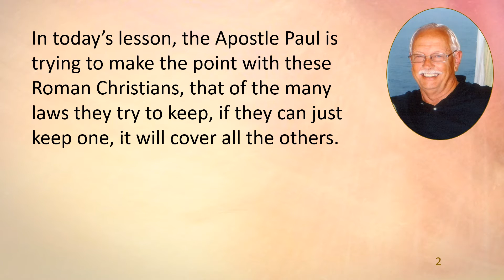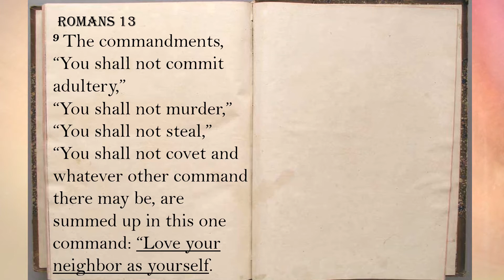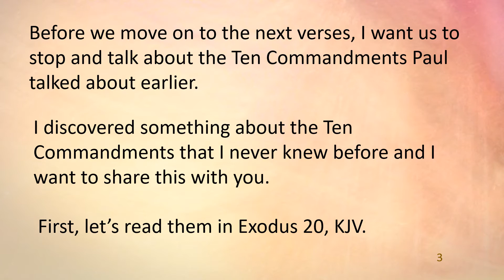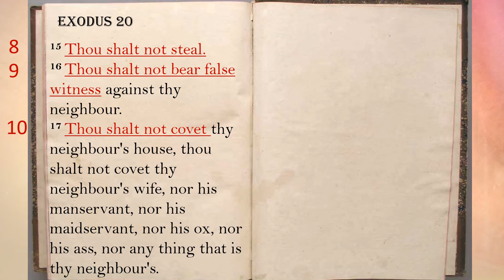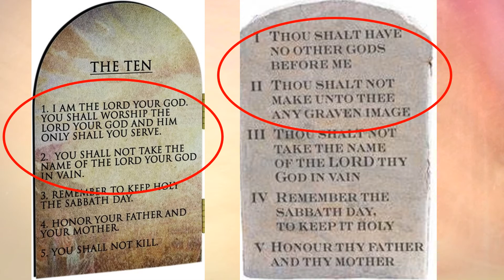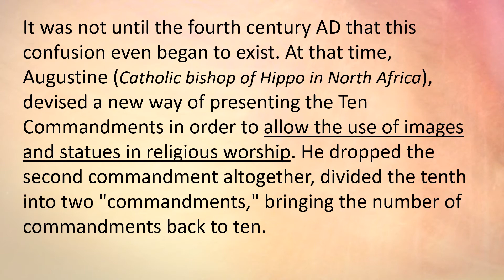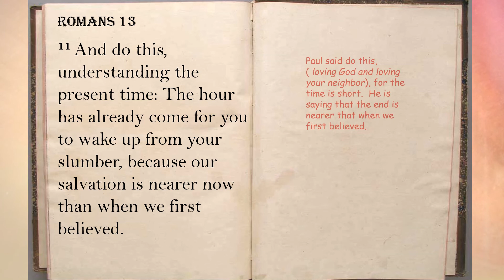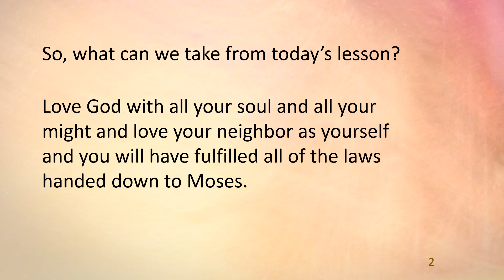"Living in the Light,"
A great lesson from the book of Romans chapter 13 on how to live the Christian life.